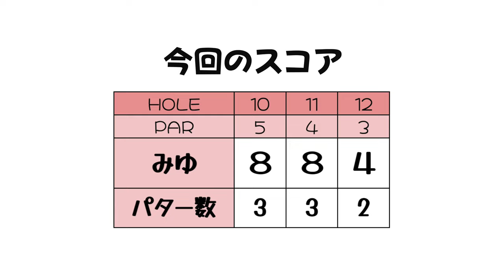初心者が迷いがち、攻めるか攻めないかの明確な判断基準を教えてもらった！【森先生ラウンドレッスン①】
今回は森先生に丁寧にラウンドレッスンしていただきました！
カメラマン山ちゃん不在の中、100切りに必要なポイントがたくさん詰まった、女子2人の笑いの絶えないラウンドレッスンです。

♣本日のゴルフ場:さいたまゴルフクラブ（アコーディア・ゴルフ）